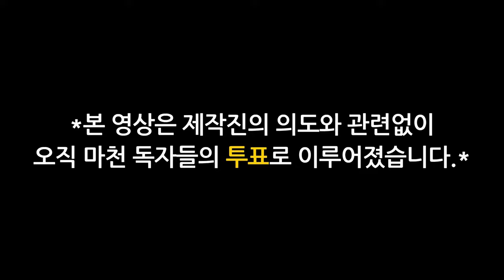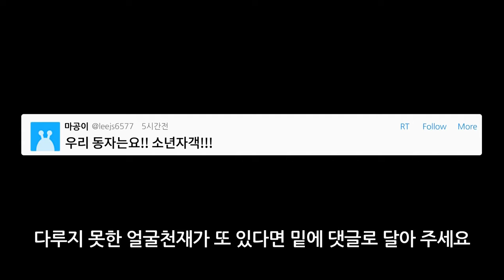[마천덕후] 많이 기다렸죠? 얼굴천재 여자편🙋‍♀️ 드디어 공개!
마공이들이 댓글로 달아주던 얼굴천재 여자편!
드디어 찾아왔습니다~~🎊🎊
마천에 얼굴천재들이 너무 많아서 고르기도 힘들었어ㅠㅠ
그럼 누가 최고의 마천의 얼.천인지 알아보자구!